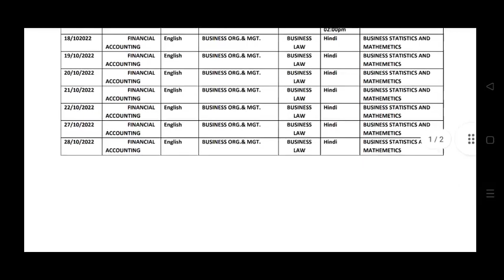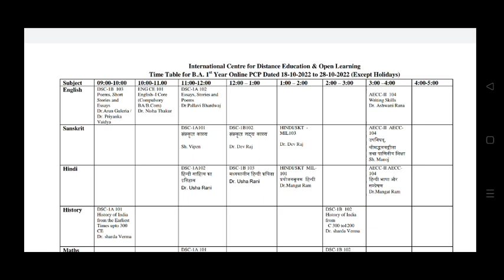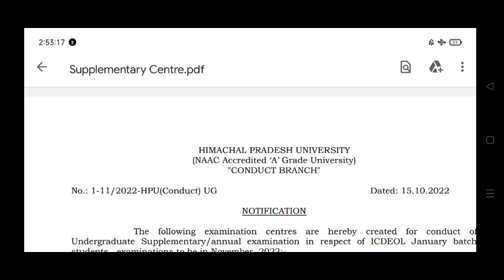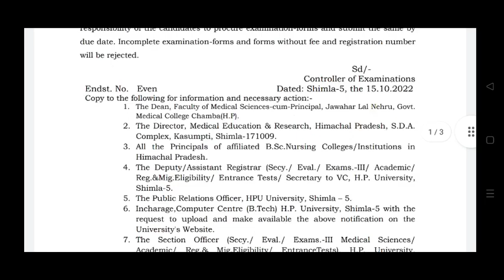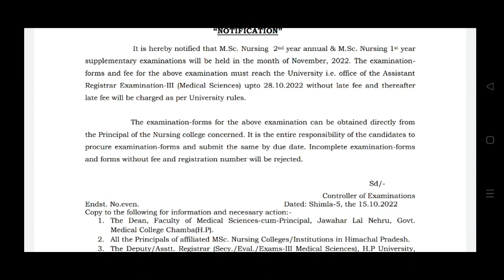HPU EXAM FORM NOTIFICATION OUT||EXAM CENTRE,ICDEOL UPDATES||HPU MOST IMPORTANT